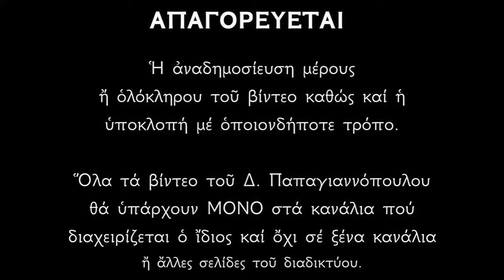Απολυτίκιο Αγίου Γοβδελαά - 29 ΣΕΠΤΕΜΒΡΙΟΥ | Δημήτριος Παπαγιαννόπουλος